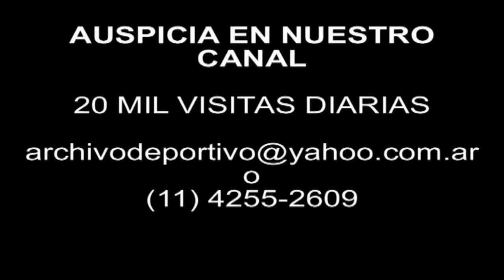DiFilm - Peace Conference on the Middle East (1991)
Conference on Middle East peace. Yolanda Sanchez (Correspondent).
Date: November 14, 1991
Duration: 57 seconds.
Code: UG-2907